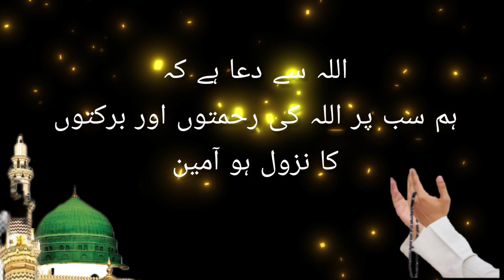Shaban ka chand Mubarak |Shaban Mubarak whats app status |Shaban Mubarak 2022